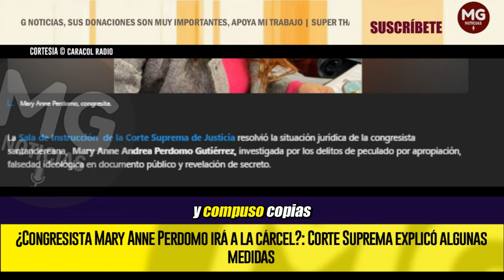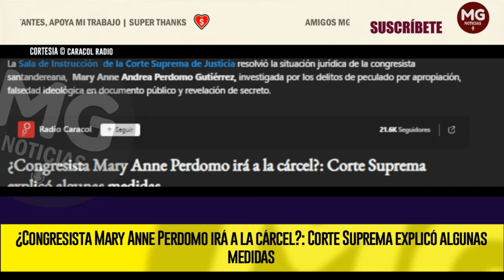ATENCIÓN 🚨 ¿CONGRESISTA DEL PACTO HISTÓRICO PODRÍA IR A LA CÁRCEL?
La Sala de Instrucción  de la Corte Suprema de Justicia resolvió la situación jurídica de la congresista santandereana,  Mary Anne Andrea Perdomo Gutiérrez, investigada por los delitos de peculado por apropiación, falsedad ideológica en documento público y revelación de secreto.
CARACOL RADIO